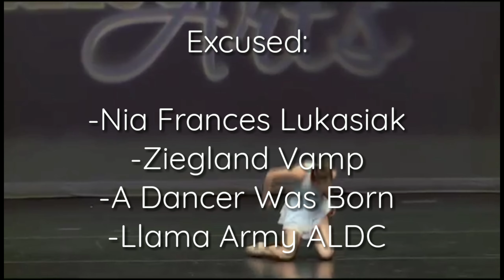Welcome To Round Nine!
Dancing Barefoot: Nothing To Fear But Fear Itself
Soaring ALDC: Light As A feather...
Abby Ziegler: 6 feet under
ALDC Blossoms: just another number
Golden Girls ALDC: just be
JustSparkle&Star ALDC: witches of east canton
Ziegland Vamp: pink lemonade
Forever ALDC : collateral damage
Katie ALDC : boulevard of broken dreams
Disappear ALDC: domino effect
Buckle up swaps: rose garden
A dancer was born: don’t fence me in
Dm-audioswaps: excused
Llama Army ALDC: First Ladies
Nia Frances Lukasiak: voyage home
BrynnZiegler Love: platinum